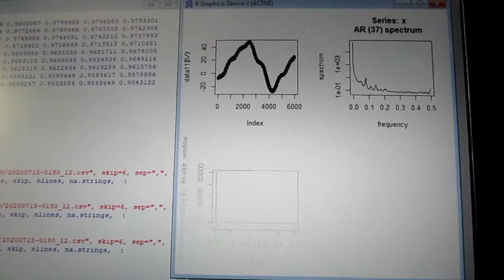‹統計的な考え方›を利用した「超音波技術（R言語）」